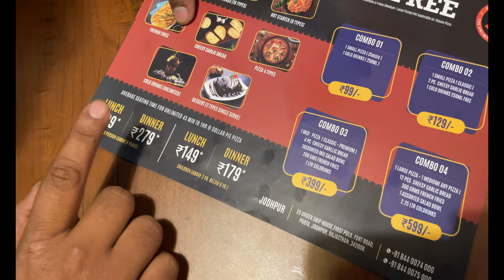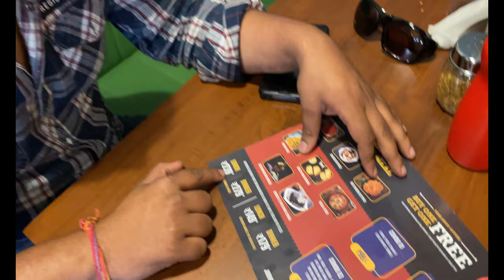DOLLAR PAI PIZZA || 35 ITEMS IN Rs 239 || JODHPUR STREET FOOD #2022 || PRINCE BORANA VLOGS | 2022 4K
DOLLAR PAI PIZZA || 35 ITEMS IN Rs 239 || JODHPUR STREET FOOD #2022 || PRINCE BORANA VLOGS
WELCOME TO MY  CHANNAL  MY NAME IS PRINCE BORANA  JODHPUR RAJSTHAN SE RAHANE WALA HU |MY CHANNEL NAME   ''' PRINCE BORANA VLOGS ''' AAP SABHI DOSTO FIRENDS KA SAHYOG CHAHIYE |MERA CHANNEL SAMJO AAPKA HI CHANNEL HAI | AAP KA PYAR MUJHE HAMESHA BANA RAHNA CHAHIYE |
THANK YOU FOR WACHING MY FIRST VLOG VIDEO AND COMMENT AGAIN THANKS YOU
my first vlog videos
my first vlog 2022
how to viral my first vlog video 2022
how to viral my first vlog viral
how to viral first vlog video on youtube
how to viral vlog video on youtube
my first vlog video turant viral kaise kare
my first gaming video viral kese kare
my first vlog video per views kaise  increase 2022
my first vilog hindi
my first vlog thumbnail
my first vlog 2022 my first vlog viral
my first vlog video vlog first time vlog first
my first vlog video viral in youtube 2022
my first vlog on youtube hashtags
my first vlog viral description and tag
PRINCE BORANA VIDEO VLOGS
PRINCE BORANA VLOGS